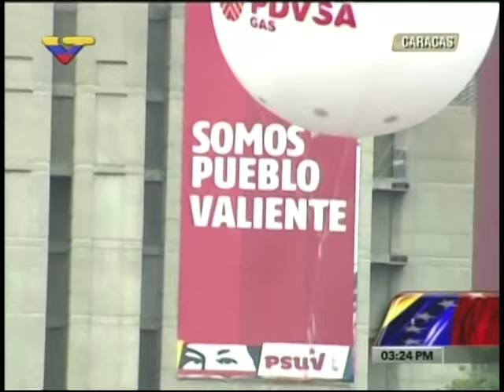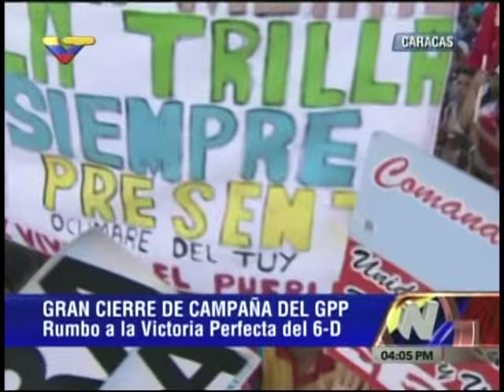Discursos de Ernesto Villegas, Jaua, Cilia Flores, José Vicente Rangel etc. en cierre campaña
Cierre de campaña del Gran Polo Patriótico en la Av. Bolívar, 3 de diciembre de 2015, previo a las elecciones legislativas del 6-D.  Discursos: Jorge Pérez (Cojedes) 6:21 Aloha Núñez 9:22 Cilia Flores 14:08 Víctor Clark 19:28 Carmen Meléndez 24:07 Nora Delgado 31:22 Ernesto Villegas 36:07 Elías Jaua 44:37 José Vicente Rangel 51:15 Indestructible 1:00:25 Pa' La Asamblea como sea (Rodbexa Poleo) 1:05:53 --- Discurso de Nicolás Maduro